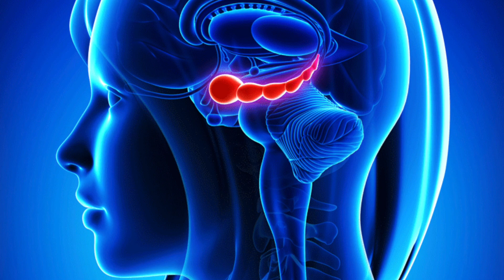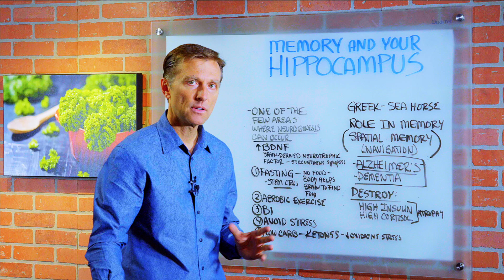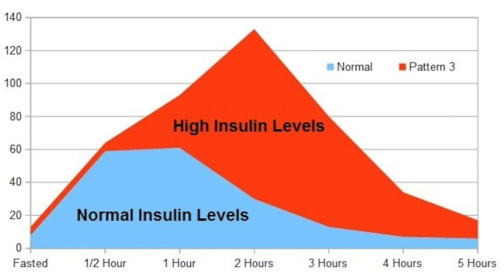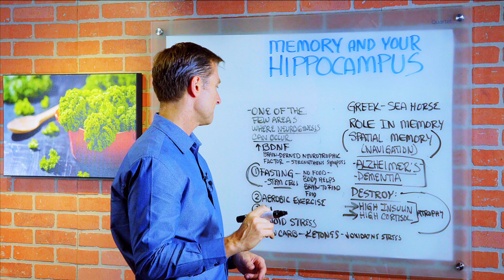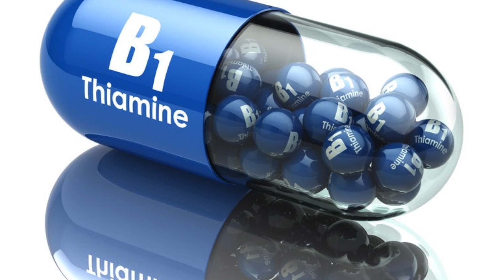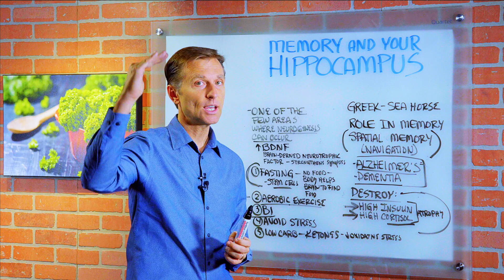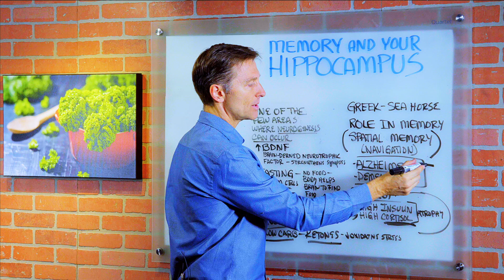Memory Loss and the Hippocampus – Dr.Berg [MUST WATCH!!]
I explain the link between your memory and the hippocampus .

Timestamps:
0:00 The link between your memory and the hippocampus; plus, how to improve your memory
1:20 I believe Alzheimer’s begins in the womb when your mother is carrying you
2:44 The good news is that the hippocampus is one of the few areas of the brain that can grow back brain cells

In this video, I’ll explain the connection between memory and the hippocampus. You have two hippocampuses in your brain. They have a role in short-term memory, long-term memory, and spatial navigation. Spatial navigation means recalling where you parked your car, or locating yourself in time and space.

If you lose the role of the hippocampus, you develop Alzhemer’s or dementia. Scientists don’t entirely understand exactly what the hippocampus does, but they have confirmed it has a role in your memory.

Alzheimer’s starts very early in life; generally, in your 30’s, and your memory loss worsens over time. I believe it actually starts in the womb, if your mother eats a lot of junk food or carbs. Then you get put on formula. Here’s why I believe this: because the way to destroy your hippocampus is to have high levels of insulin and too much dietary sugar. If you’re pregnant or plan to become pregnant, keep your carb intake low to keep your insulin level low. Eat quality carbs from vegetables. And avoid formula, which is filled with sugar. Breast feed instead, or make your own formula.

Besides high insulin, high cortisol — a stress hormone — will also shrink your hippocampus. The combination of stress, sugar, and high insulin is very toxic to your hippocampus.

But the good news is that the hippocampus is one of the very few areas of the brain that can regrow brain cells, known as neurogenesis. A chemical called BDNF is one way this happens; BDNF improves the communication among brain cells. There are several ways to trigger BDNF. The most potent is by intermittent fasting, which will also trigger an increase in stem cells that can be used nearly anywhere in your body for repair and regeneration.

If you have a belly, you have high insulin. Do both keto and intermittent fasting to lower your insulin levels.

Aerobic exercise can help expand your hippocampus, as can ensuring your levels of vitamin B1 (thiamine) are adequate by consuming nutritional yeast.

There is a crucial link between your memory and the hippocampus .